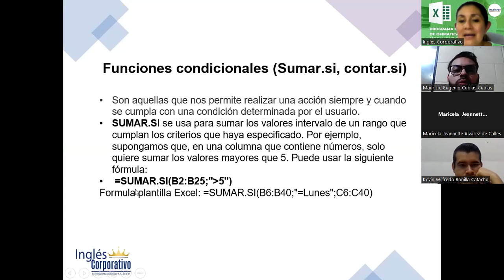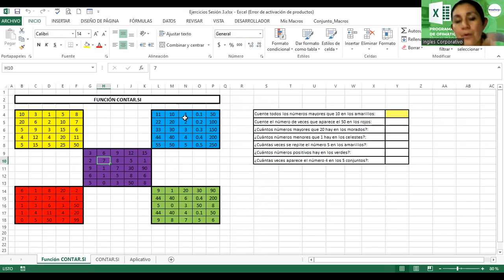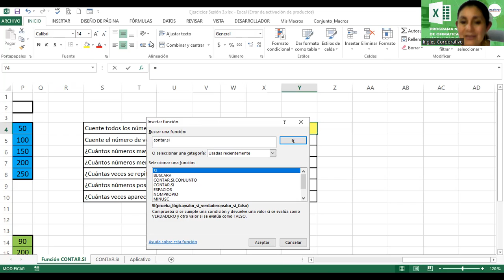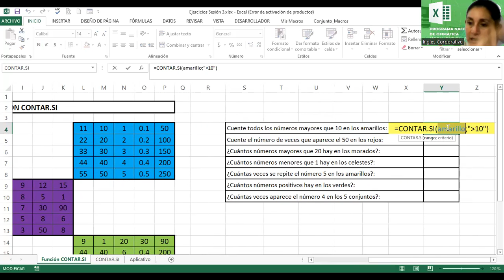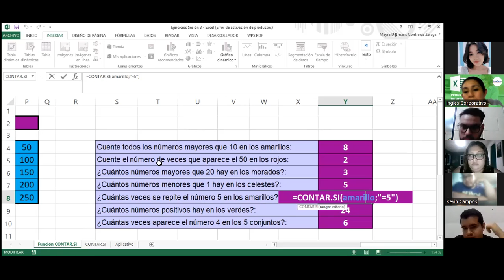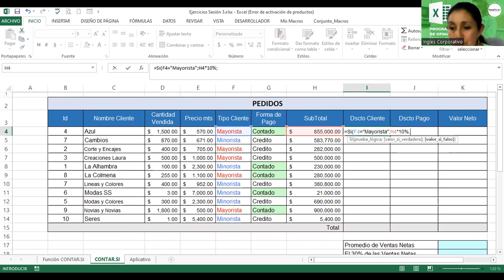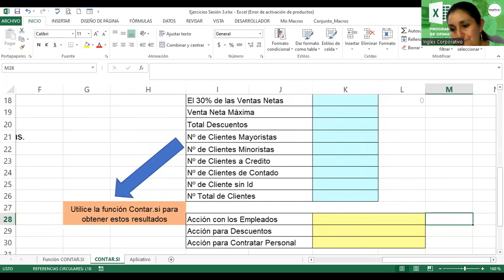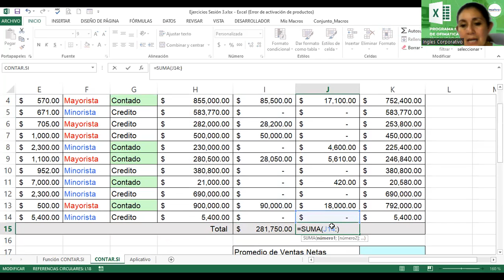Sesión03-5-07-2023-EXI-02-8-9-PM-07-23 Alvarado-Función Sumar.si, Contar.si